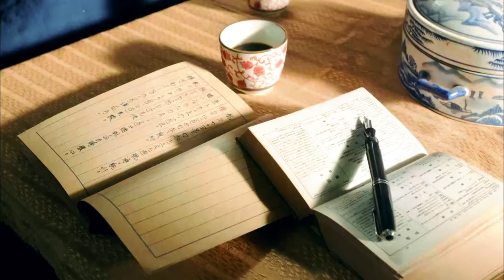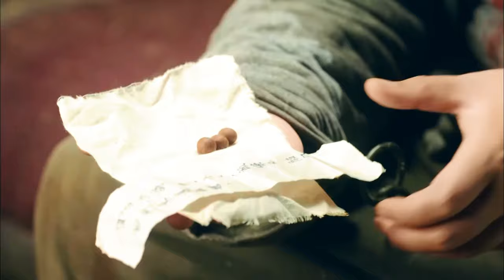【Full Movie】MULTISUB 荒野血戰！王牌特工與日軍特種部隊決戰，勝利之際被日軍主力偷襲淪爲俘虜！MMA | Kung Fu | 特工電影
RS DD